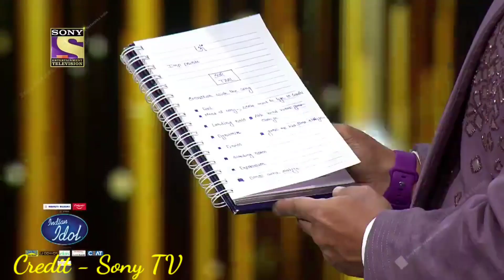Debosmita Roy की खुल गई बहुत बड़ी पोल | Vineet Singh Expose Debosmita Roy | Indian Idol Golden Era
Debosmita Roy की खुल गई बहुत बड़ी पोल
Vineet Singh Expose Debosmita Roy
Indian Idol Golden Era
debosmita roy indian idol 13
indian idol golden era challenge special
debosmita roy latest performance
debosmita roy and vineet singh duet performance
debosmita roy and shivam singh duet performance
debosmita roy new promo
debosmita roy new song promo